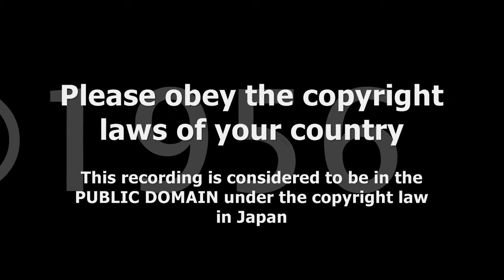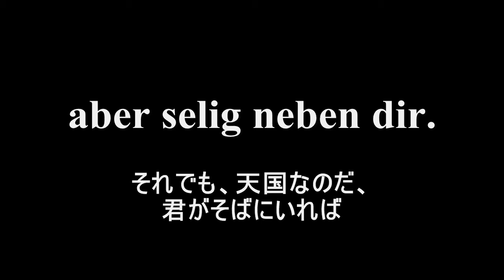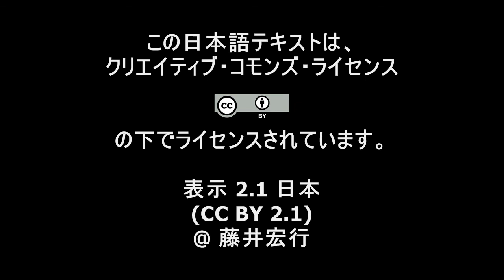モーツァルト「クロエに」シュヴァルツコップ／ギーゼキング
歌詞対訳字幕付き。ヴォルフガング・アマデウス・モーツァルトの歌曲「クロエに」。エリーザベト・シュヴァルツコップのソプラノです。